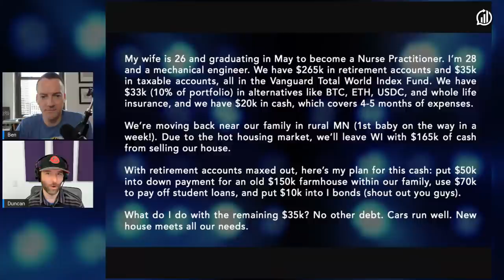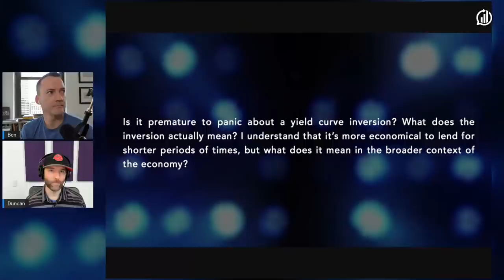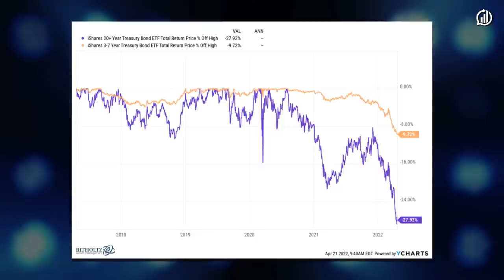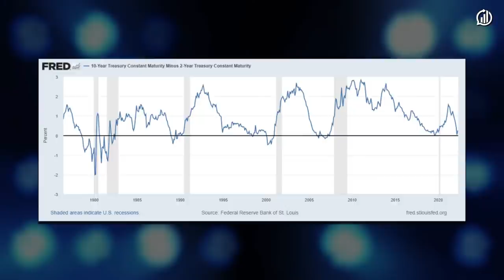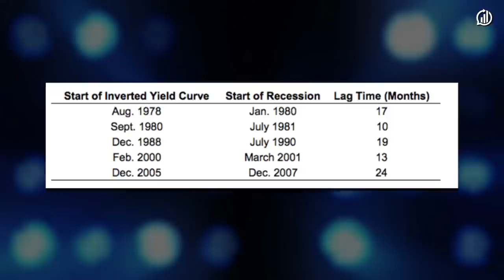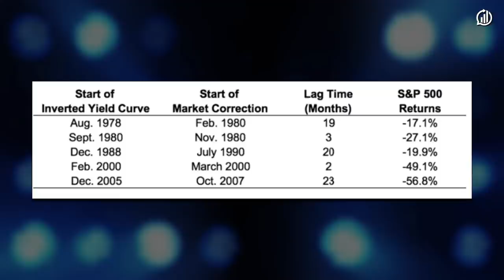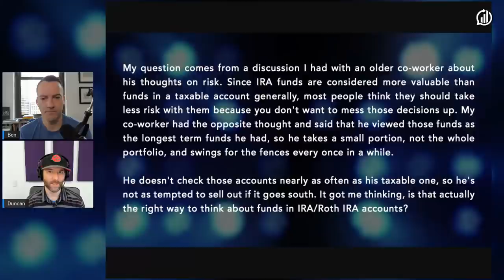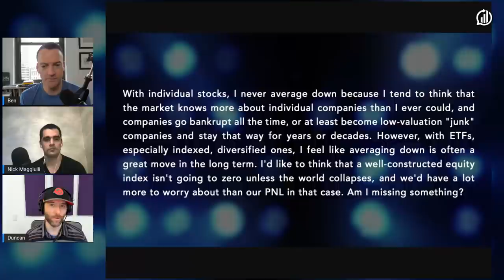Should I Average Down on Losing Investments?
Welcome to Portfolio Rescue, the show where we answer your questions about investing and personal finance. On this episode, Ben and Duncan are joined by Ritholtz Wealth COO and data expert, Nick Maggiulli to discuss the yield curve, the right amount of risk for IRAs, averaging down on losing stocks, and much more!

► 00:00 - Intro
►01:48 - What to do with a lump sum of cash.
►10:22 - Should you panic about yield curve inversion?
►14:58 - The right amount of risk for IRA accounts.
►18:16 - Averaging down on losing stocks

Pick up Nick's new book

Investing involves the risk of loss. Ben Carlson, Nick Maggiulli, and Duncan Hill are employees of Ritholtz Wealth Management and may maintain positions in the securities discussed in this video. All opinions expressed by Ben and guests are solely their own opinions and do not reflect the opinion of Ritholtz Wealth Management. See a complete list of disclosures here: